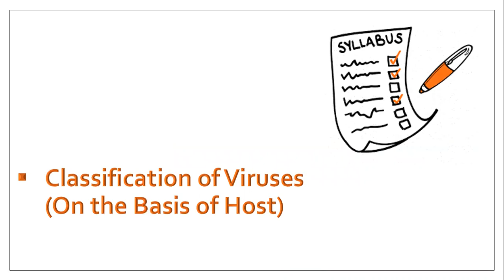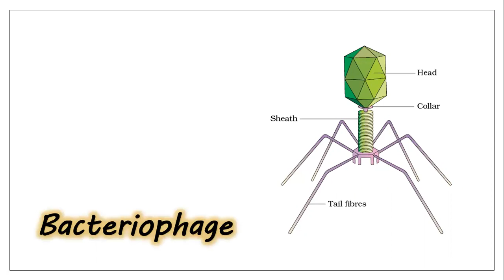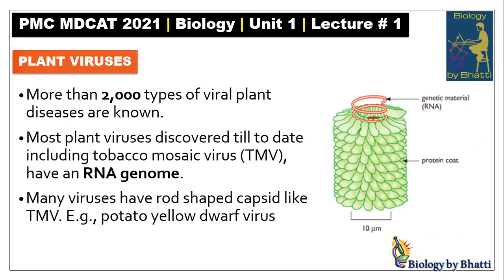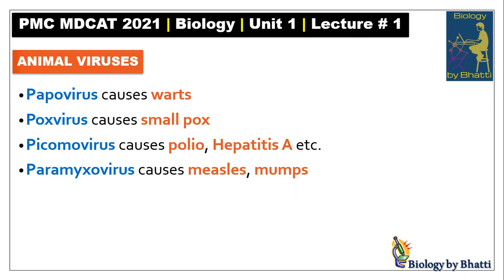PMC MDCAT Biology Lecture Acellular Life/Variety of Life (Lecture # 1) | MCAT Biology 2021 Lectures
This channel is for the biology and zoology students from various class groups.